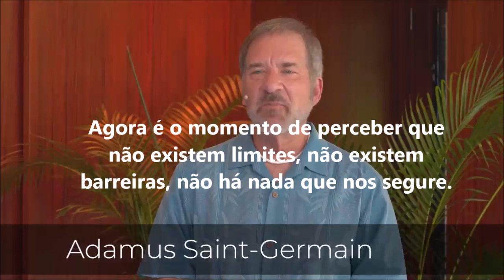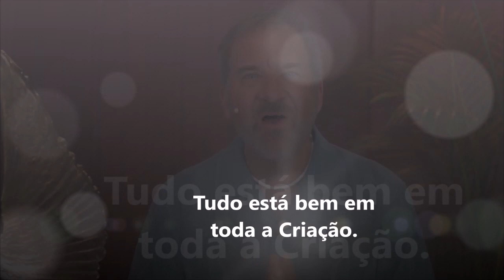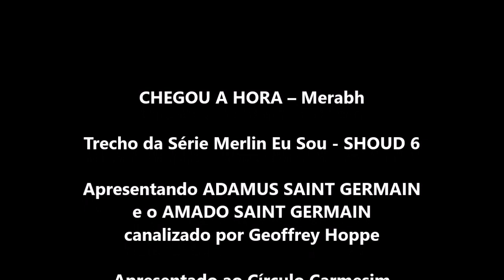ADAMUS - CHEGOU A HORA – Merabh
Trecho da Série Merlin Eu Sou - SHOUD 6
Apresentando ADAMUS SAINT GERMAIN e o AMADO SAINT GERMAIN
canalizado por Geoffrey Hoppe